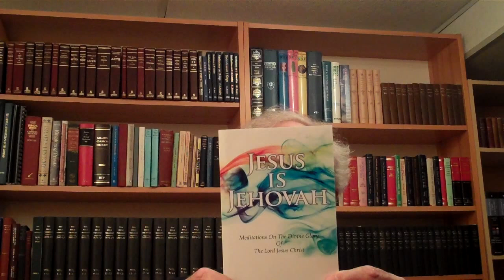Bible Bytes for Christians No. 16 - Jesus is Jehovah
A brief look at some prophecies in the Old Testament that clearly show Jesus to be Jehovah (Yahweh).